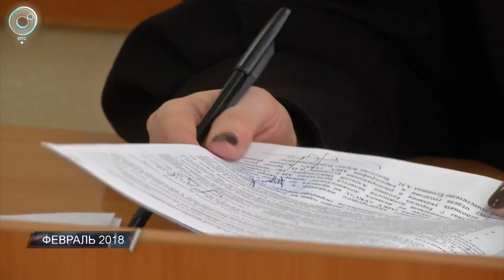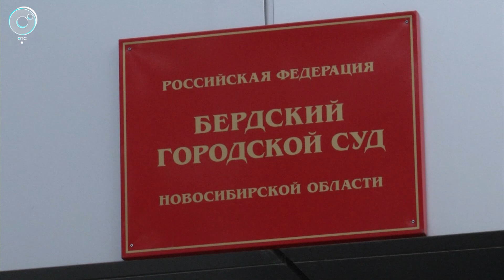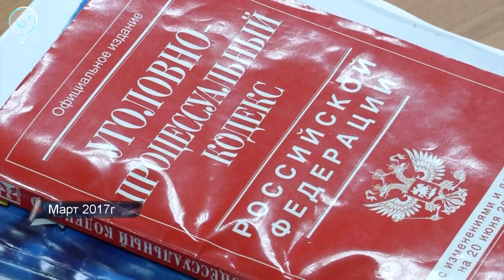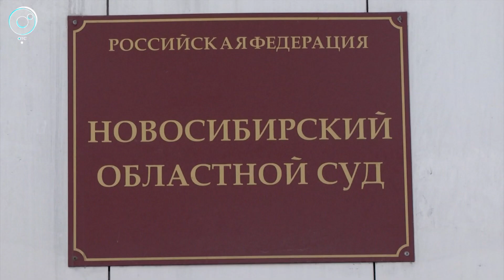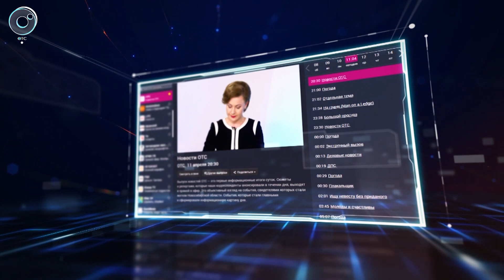Экстренный вызов: 09 июля 2019